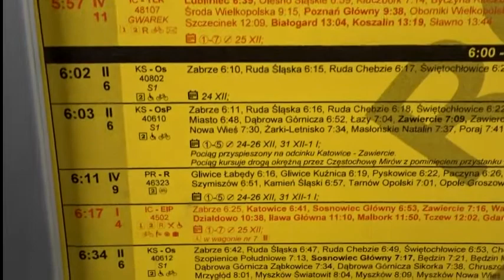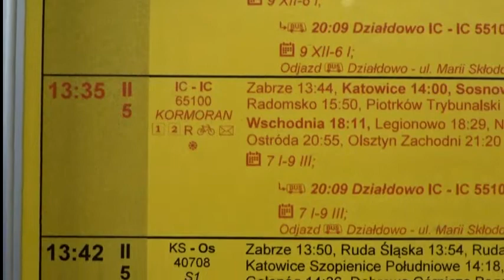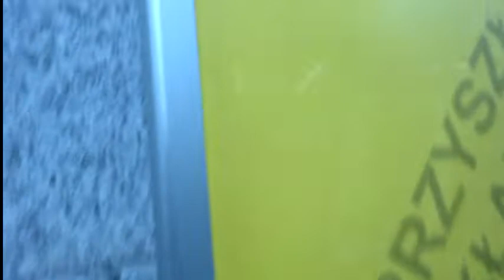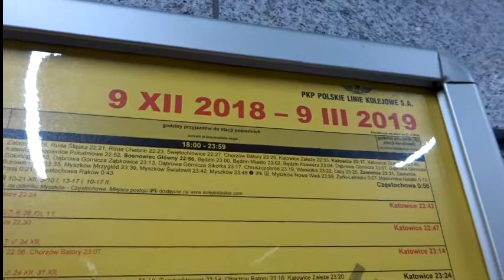"Nightjet-Podhalanin-Hańcza-Mamry-Kubalonka-Rozewie...R.J 2018/19"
Tak jak w tytule:):),oraz nowe kierunki,przede wszystkim bezpośrednie połączenie z Berlinem,Po bardzo długiej przerwie powracają Suwałki z TLK Hańcza ( CMK) + łącznik do Grodno,całkowicie nowa trasa do Wisły dzięki KŚ Kubalonka,powraca też bezpośrednie połączenie do Zakopanego TLK Podhalanin.Zobaczymy również jak w tym rozkładzie jazdy będą zestawione składy.Pozdrawiam i zapraszam na film.